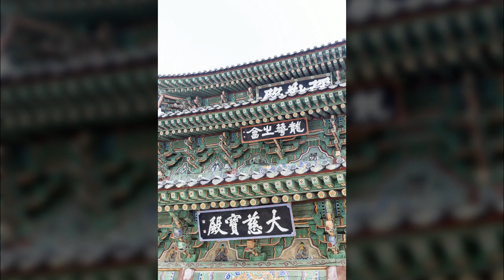김제 금산사4